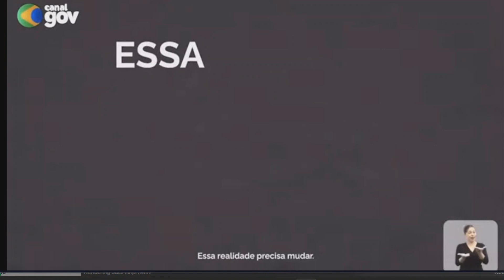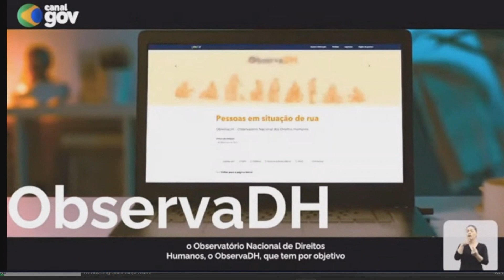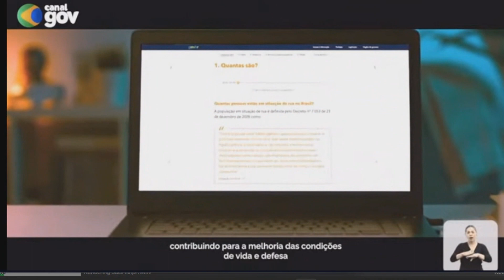Video institucional do Plano Ruas Visíveis